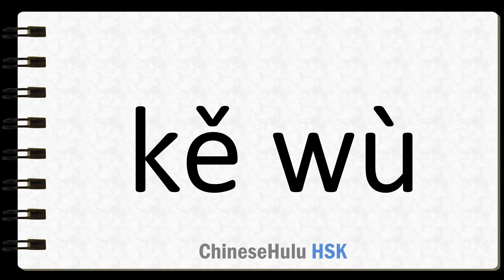How to Say hateful in HSK Chinese